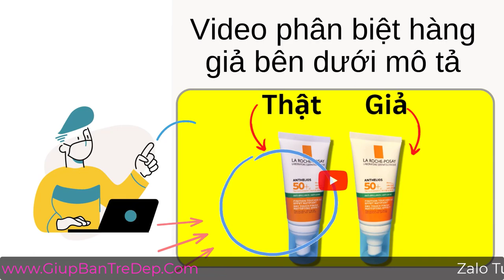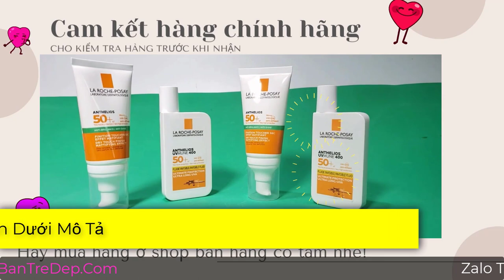Kem Chống Nắng La Roche Posay Có Mấy Loại? Các Dòng Kem Được Nhiều Người Mua?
Những sản phẩm đến từ hãng La Roche Posay thường rất đa dạng, với mong muốn mang đến cho khách hàng có thật nhiều lựa chọn vì thế hãng đã cho ra đời rất nhiều sản phẩm có thể phù hợp với từng loại da. Và kem chống nắng cũng vậy, rất khó để có thể kể hết những dòng kem chống nắng La Roche Posay bởi vì toàn hãng có tới trên dưới 30 loại kem chống nắng dành cho cả da mặt và body. Shop giúp bạn trẻ đẹp chỉ nêu 6 loại kem chống nắng da mặt nổi bật của nhà La Roche Posay đang được giới trẻ săn đón nhiều nhất nhé.